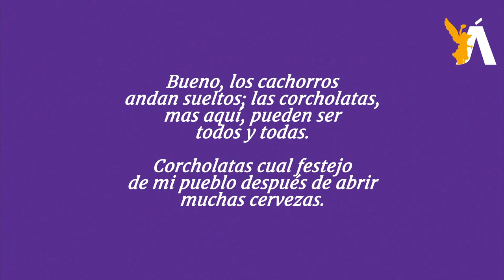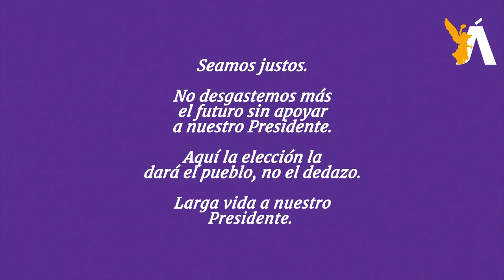🐎 CaBayo de Troya l AMLO trae un cuadro de alto nivel en negociaciones legislativas e internacional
Qatar, la nación en donde se realizará el Mundial de Futbol, es un país donde existe discriminación para cualquier persona de la comunidad LGTB y donde está prohibida cualquier muestra de afecto.

México, en este sentido, está mucho más a la vanguardia, en donde se respeta la igualdad de decisión y los derechos humanos de todas las personas; y ese es un avance muy importante del gobierno de nuestro presidente Andrés Manuel López Obrador.